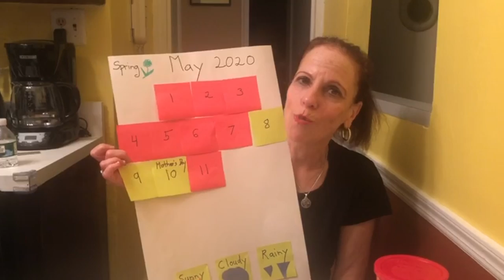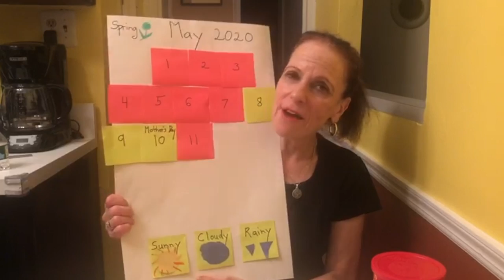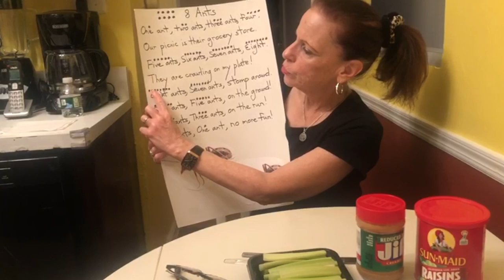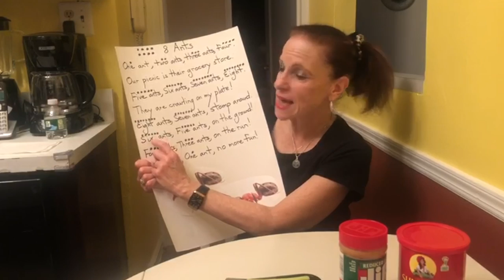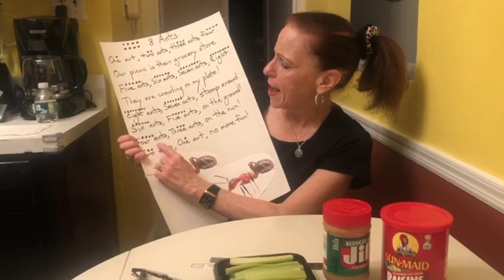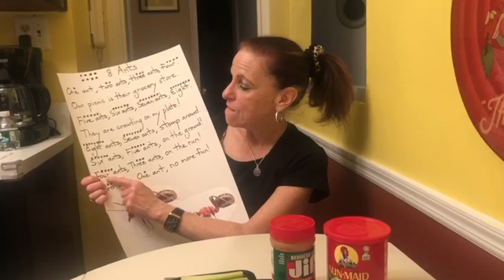Sea Lions - Circle Time - Rita 5/8